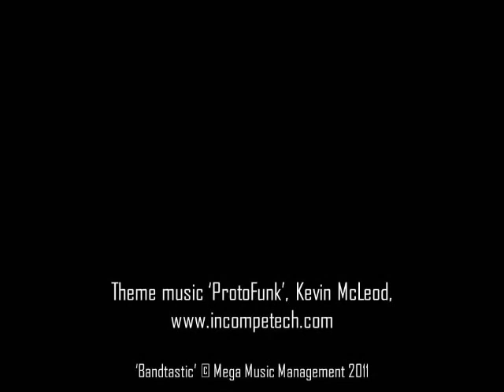Mengisto performs at Mega Music Management's 'Bandtastic' band night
Chilled out, smooth grooves with Mengisto, at Mega Music Management's first 'Bandtastic' band night at Babalou, Brixton, 24th March 2011. Plus watch out for the interview with Amanda Neale of Mega Music Management after the performance.